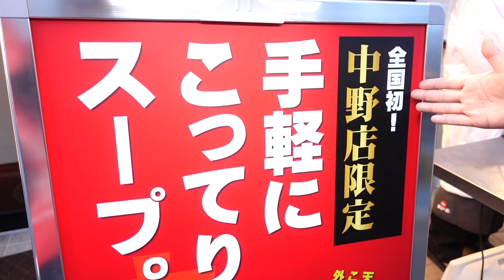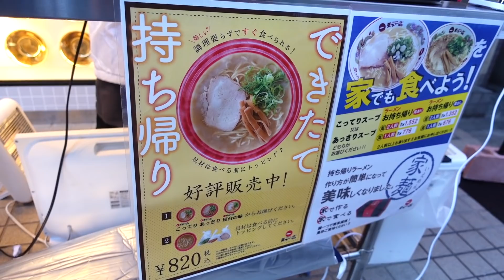【全国初】天下一品のこってりスープをコーヒーのように飲めるのはココだけだ！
MoppySoundさん
RYOpianoforteさん
zomapさん